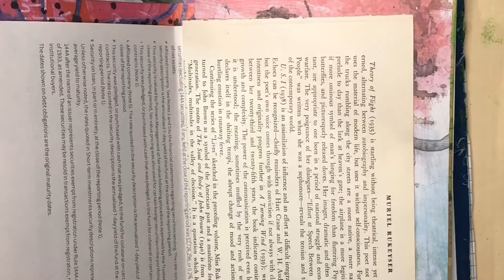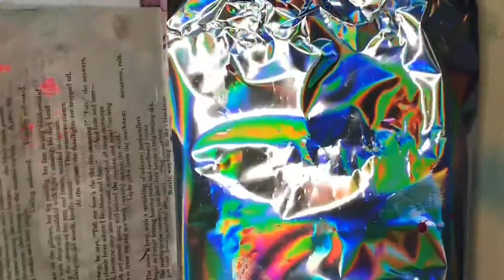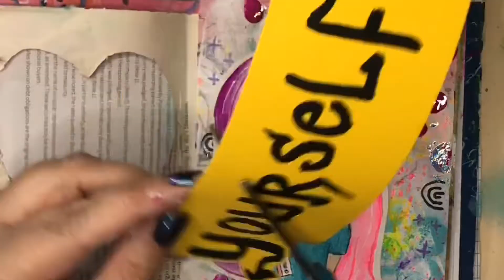Watch the Process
Watch the process! Having fun in my Art Journal!